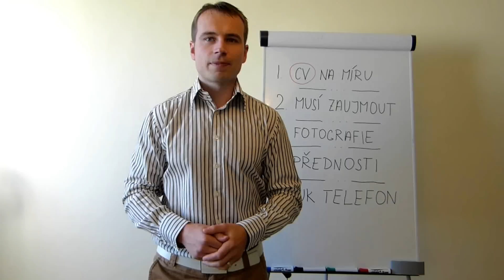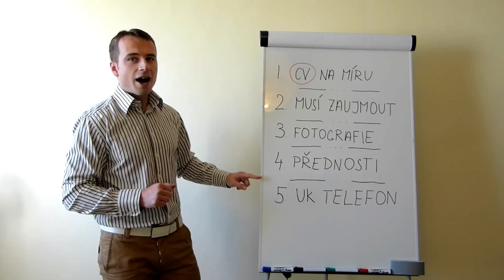5 TIPŮ, JAK SPRÁVNĚ NAPSAT ANGLICKÝ ŽIVOTOPIS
napište prosím vaše názory níže pod tohle video